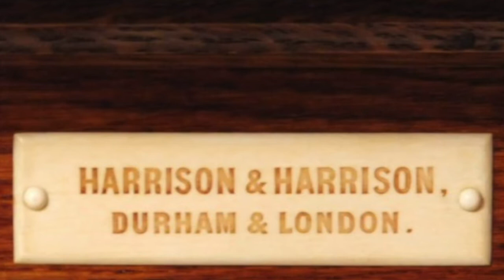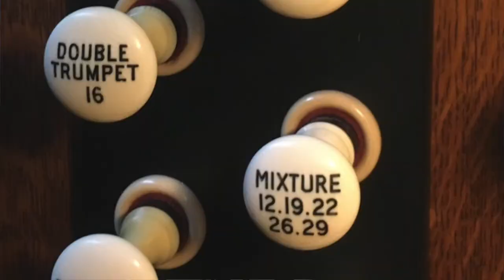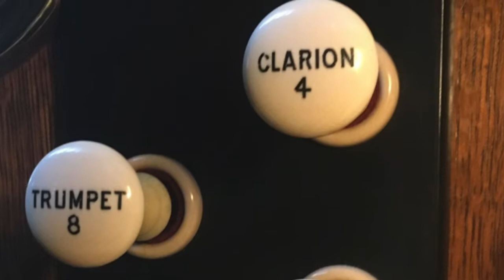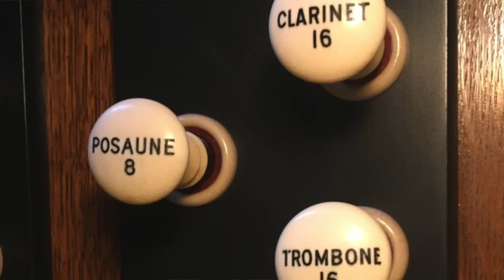Lunchtime Music for All - Theodore Dubois - Toccata in G major, St Mary Redcliffe Church, Bristol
Recorded at St Mary Redcliffe Church, Bristol for my Facebook recital series 'Lunchtime Music for All'. This is Toccata in G major by Theodore Dubois.
Organ - Claire Alsop